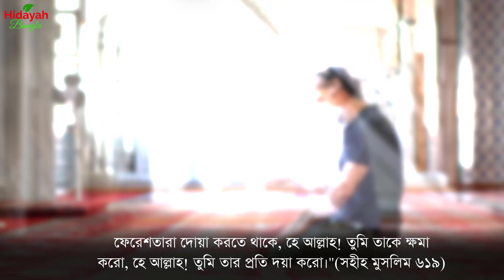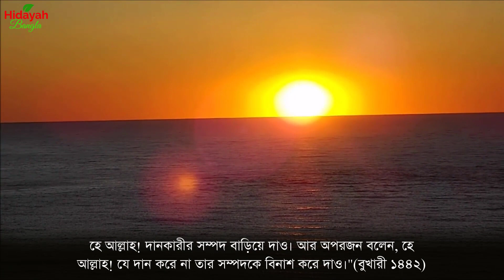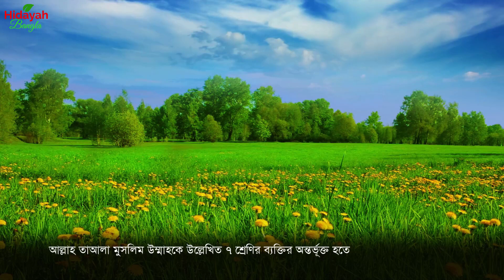যে সাত ব্যক্তির জন্য আসমানের ফেরেশতা দোয়া করেন | যে ৭ ব্যক্তির জন্য আসমানে দোয়া করা হয়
Our initiative is to upload Tilawat of Surahs from Holy Al Quran Majid with Bangla and English Translation (Pronunciation where appropriate). Tilawats are performed by our volunteer Hafez and Shaeikh, which is exclusive to our channel.
Other than Tilawat from the Al Quran, you will find Shahih Hadith with explanation by Islamic researchers, dua with their rewards mentioned in the Quran and hadith, shahih Namaz learning videos, darsul Quran edited by reliable Islamic ideologist or scholars and Hamd & Nath performed by our young talented volunteers.